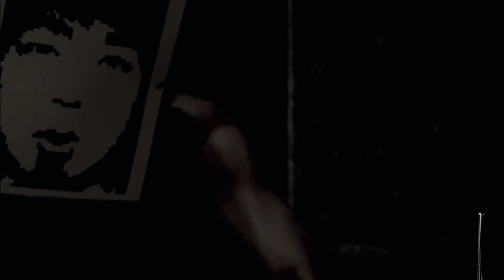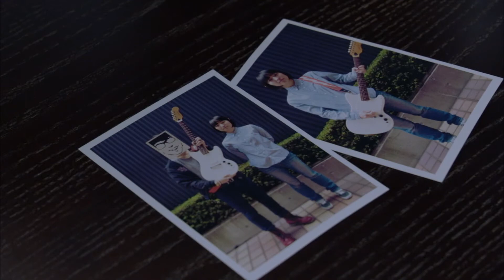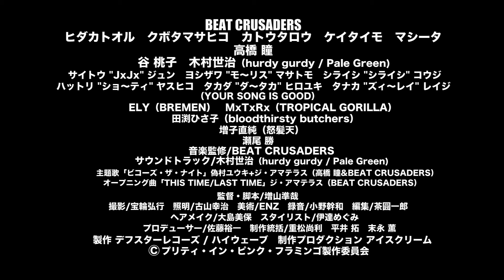Beat Crusaders - Pretty In Pink Flamingo Trailer